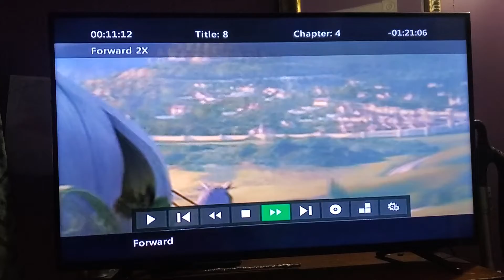September 17, 2022